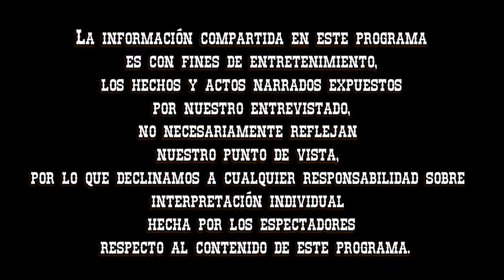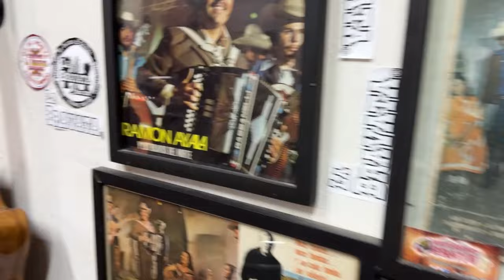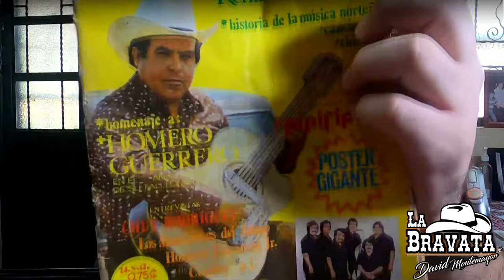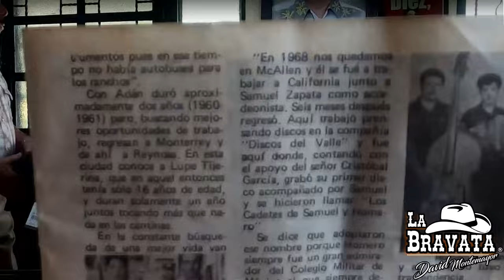Entrevista #136 Samuel Zapata / Parte 2 / Aclaraciones de Los Cadetes